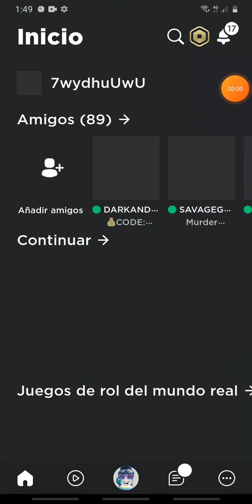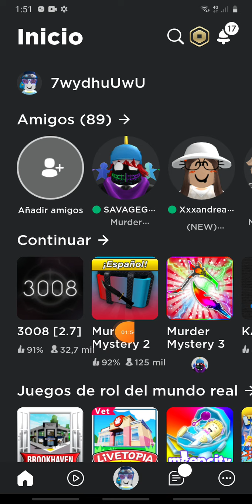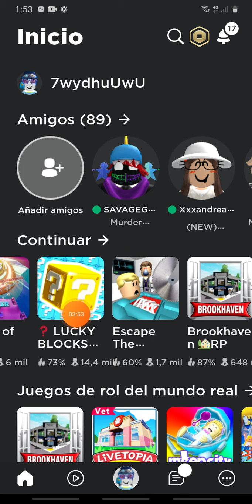espero me entiendan un poco mejor y gracias por el apoyo ❤👨‍🦲🤚